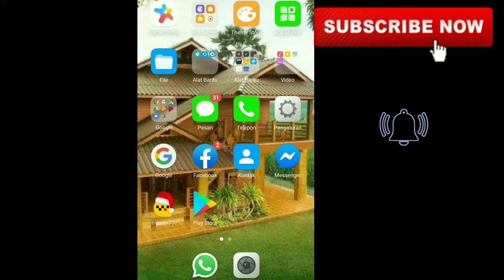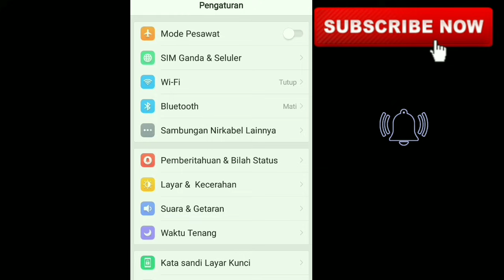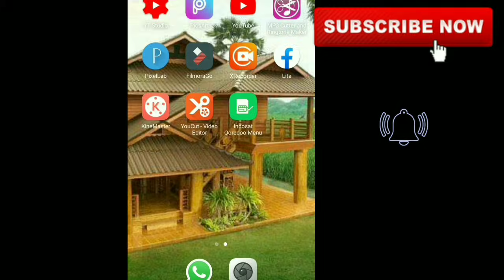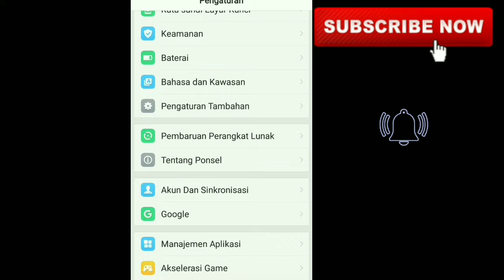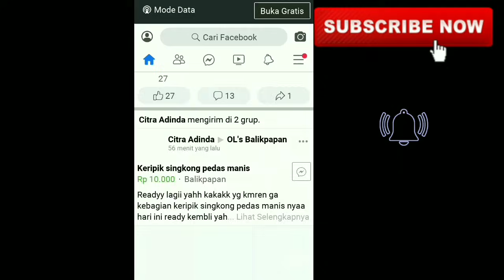Cara Mengatasi Facebook Lite tidak bisa Terbuka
Facebook lite loading lama menjadi sulit untuk login

Facebook lite loading lama
Kenapa facebook lite tidak bisa masuk
Teman-teman video singkat kali ini tentang facebook lite yang tiba-tiba lemot dan tidak bisa terbuka..
Semoga tips diatas bisa sedikit membantu ya